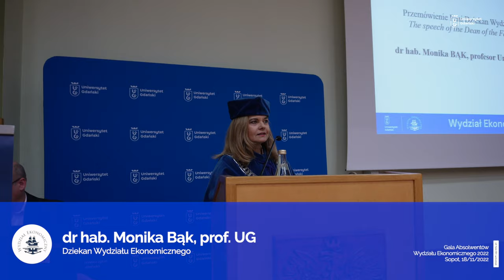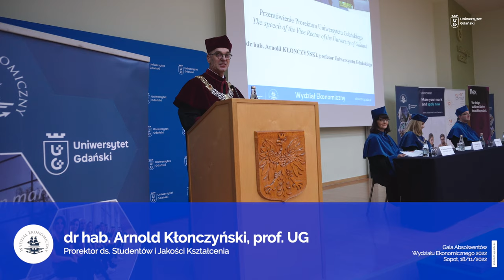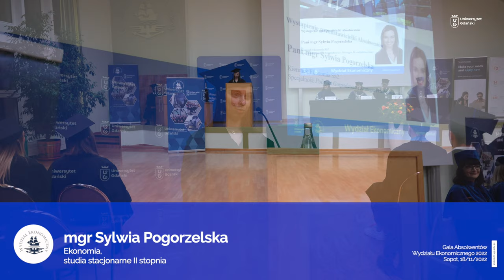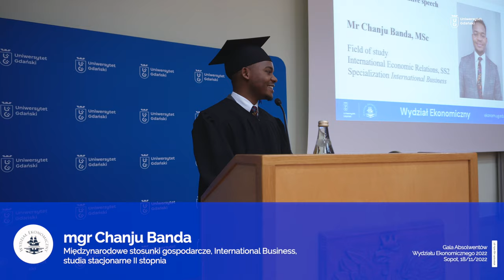Gala Absolwentów 2022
18 listopada 2022 r. o godz. 18.00 odbyła się Gala Absolwentów studiów magisterskich, podczas której wręczone zostały dyplomy Absolwentom Wydziału Ekonomicznego UG.

Szanowni Państwo

Ukończenie studiów jest wydarzeniem szczególnym i wyjątkowym dla wszystkich absolwentów. Uroczystość wręczenia dyplomów ma szczególny charakter. Będziecie mogli spotkać ponownie swoich Profesorów, Koleżanki i Kolegów, ubrać się w togi i biret akademicki.

Mam nadzieję, że będzie to dla Państwa miła pamiątka związana z jednym z najwspanialszych okresów w Waszym życiu, czasu zdobywania wiedzy, umiejętności i kompetencji, jak również zawierania trwałych przyjaźni i znajomości.

Życzymy, aby było to dla Państwa fundamentem i źródłem wsparcia przez całe życie. Chcielibyśmy, abyście wracali na Wydział Ekonomiczny zarówno we wspomnieniach, co będą ułatwiały piękne zdjęcie z uroczystości wręczenia dyplomów, ale również w przyszłości jako praktycy, współpracujący i dzielący się swoim doświadczeniem z młodszym pokoleniem.

dr hab. Monika Bąk, prof. UG
Dziekan Wydziału Ekonomicznego